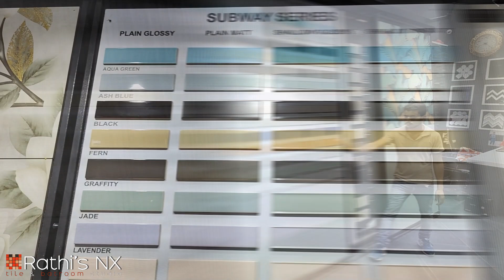Rathi's NX - Tiles & Bathroom Showroom | Navi Mumbai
Store Location :
Plot No. 87, Sector - 23,
Marble Market, Kalamboli,
Dist. Raigad, Navi Mumbai-410218

Photography & Video : Ar. Meet Shah | 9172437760